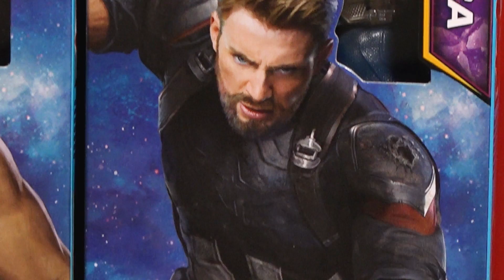KAÇ PARA VERİRSİN? - Açık Artırmayı Kazan Senin Olsun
‏‏‏‏‏‏‏‏ ‏‏‏‏‏‏‏‏ ‏‏‏‏‏‏‏‏ ‏‏‏‏‏‏‏‏ ‏‏‏‏‏‏‏‏ ‏‏‏‏‏‏‏‏ ‏‏‏‏‏‏‏‏ ‏‏‏‏‏‏‏‏ ‏‏‏‏‏‏‏‏ ‏‏‏‏‏‏‏‏ ‏‏‏‏‏‏‏‏ ‏‏‏‏‏‏‏‏ ‏‏‏‏‏‏‏‏ ‏‏‏‏‏‏‏‏ ‏‏‏‏‏‏‏‏ ‏‏‏‏‏‏‏‏ ‏‏‏‏‏‏‏‏ ‏‏‏‏‏‏‏‏ ‏‏‏‏‏‏‏‏ ‏‏‏‏‏‏‏‏ ‏‏‏‏‏‏‏‏ ‏‏‏‏‏‏‏‏ ‏‏‏‏‏‏‏‏ ‏‏‏‏‏‏‏‏ ‏‏‏‏‏‏‏‏ ‏‏‏‏‏‏‏‏ ‏‏‏‏‏‏‏‏ ‏‏‏‏‏‏‏‏ ‏‏‏‏‏‏‏‏ ‏‏‏‏‏‏‏‏ ‏‏‏‏‏‏‏‏ ‏‏‏‏‏‏‏‏ ‏‏‏‏‏‏‏‏ ‏‏‏‏‏‏‏‏ ‏‏‏‏‏‏‏‏ ‏‏‏‏‏‏‏‏ ‏‏‏‏‏‏‏‏ ‏‏‏‏‏‏‏‏ Yeni bir açık artırma videosu ile daha beraberiz. Bakalım Melih bu kez önündeki Avengers ürünlerini kaç sanal paraya satacak?

Selfy’nin Yenilmez Turuncu Large Paketi’nde ayda 29 TL’ye 8 GB cepten internet, her yöne 750 dakika ve her yöne 5000 SMS seni bekliyor!

Selfy’nin Yenilmez Turuncu Large Paketi’ni almak için faturasız hattından TURUNCU L veya YENILMEZ yazıp 4545’e SMS gönderebilirsin. SMS ile kayıt olabileceğin gibi, müşteri hizmetlerini arayarak da talebini iletebilirsin.

Aklında olsun:
Öncelikle kampanya sadece Selfy üyelerine açık. Hala üye değilsen SELFY yaz 4545'e gönder.